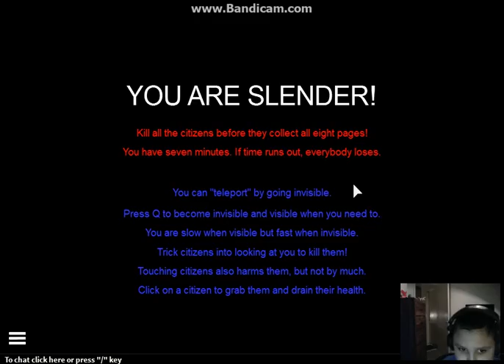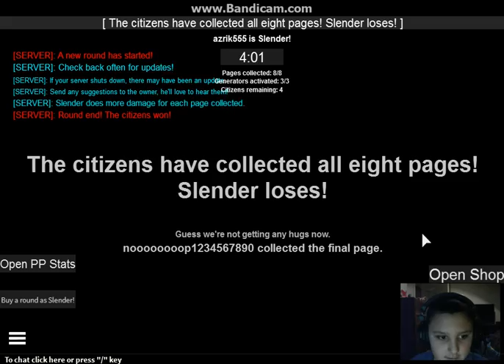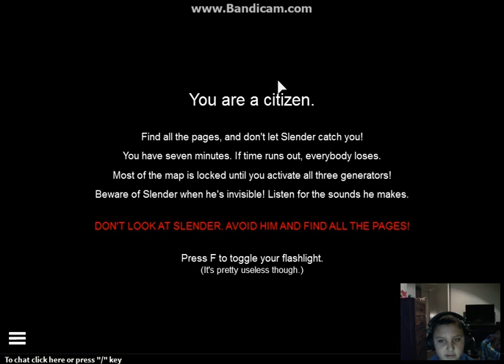Tiger Plays: Stop it slender ROBLOX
What's going on boys and girls? tiger here and today I'am playing stop it slender on roblox! So I hope you guys enjoyed the video! AND BYYYYYYYYYYYYYEEEEEE!